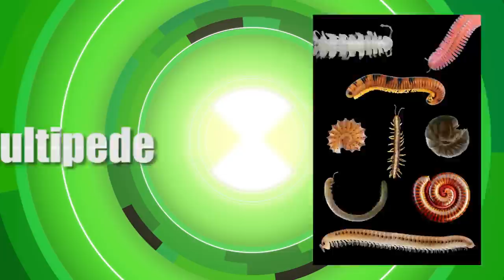CONHEÇA O ALIEN DE BEN 10 QUE VENCE TODO MUNDO TRANSFORMANDO-OS EM SORVETE!!!!